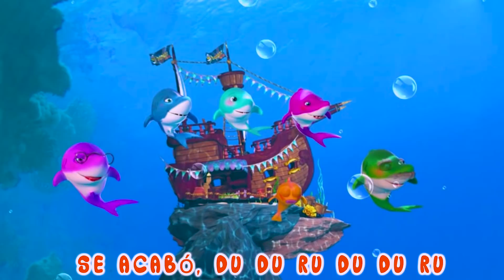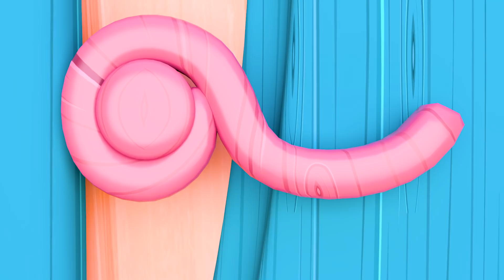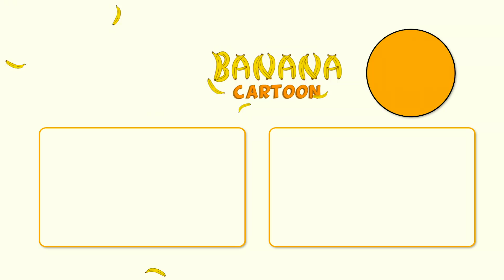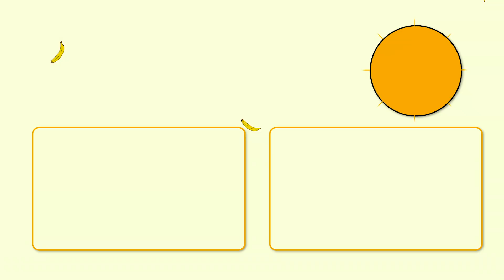Gatito ,Bebé Tiburón ,Cinco Monitos,Cumpleaños Feliz- Banana Cartoon Español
¡Puedes hacerlo! ¡Únete a JJ y sus compañeros de clase y aprende con ellos a nunca dar por vencidos y a seguir adelante!

Acerca de Banana Cartoon Español:

La animación 3D y las canciones de Banana Cartoon Español crean un mundo dedicado a las experiencias cotidianas de los niños pequeños. Además de ayudar a los niños en edad preescolar a aprender letras, números, sonidos de animales, colores y más, los videos imparten lecciones de vida prosocial, brindando a los padres la oportunidad de enseñar y jugar con sus hijos mientras ven los videos.